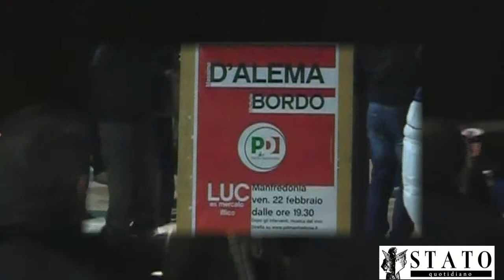Manfredonia, D'Alema chiude campagna elettorale: "epilogo del Berlusconismo"